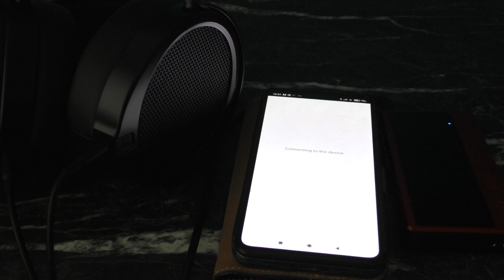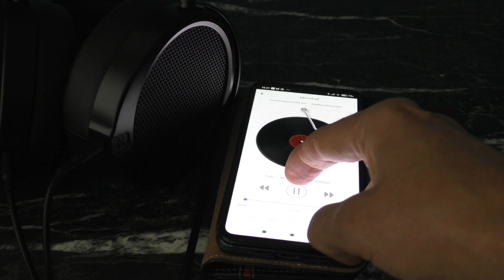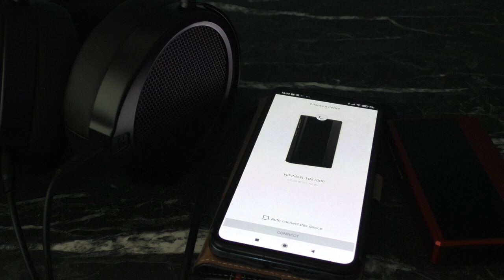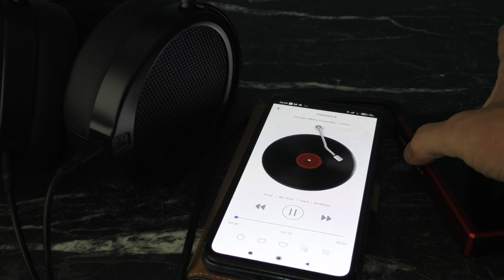HiFiMan HM1000 Red R2R Dac/Amp built in SD card demo with HiFiMan Remote App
They said it was only for firmware updates! I demo the sd card function using the beta HiFiMan Remote app on my Android phone and show how with a bit of effort it works ok